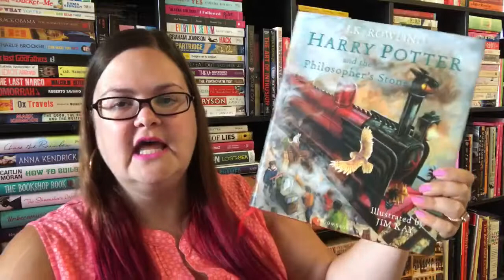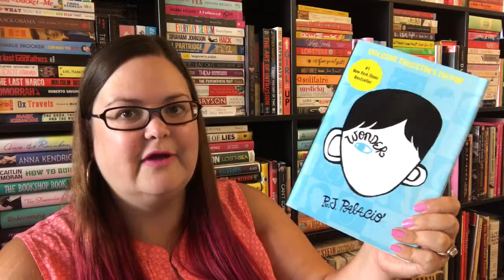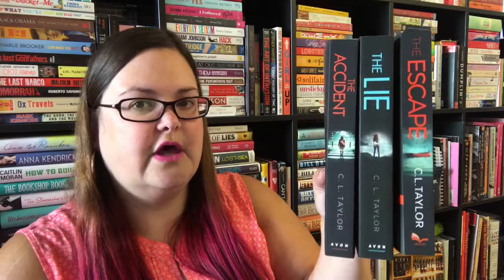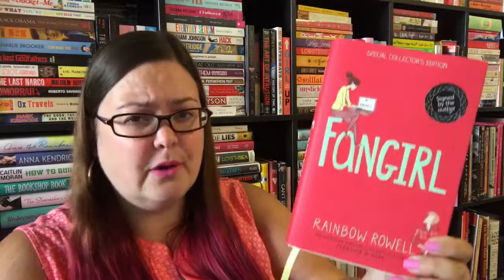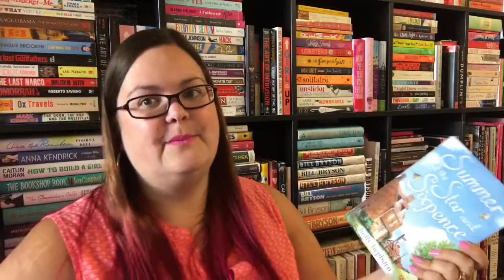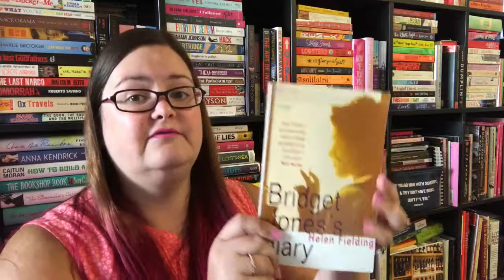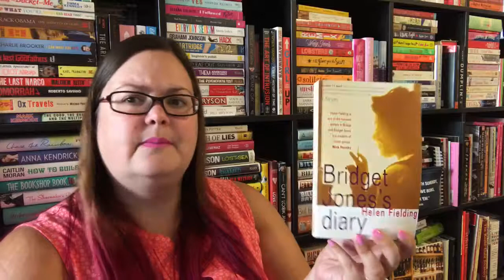Coffee Book Tag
I love coffee, I love books, why wouldn't I do this tag?

QUESTIONS:
1. Black: Name a series that's tough to get into but has hardcore fans:
2. Peppermint mocha: Name a book that gets more popular during the winter or a festive time of year:
3. Hot chocolate: What is your favorite children's book?
4. Double shot of espresso: Name a book that kept you on the edge of your seat from start to finish:
5. Starbucks: Name a book you see everywhere:
6. That hipster coffee shop: Give a book by an indie author a shoutout:
7. Oops! I accidentally got decaf: Name a book you were expecting more from:
8. The perfect blend: Name a book or series that was both bitter and sweet but ultimately satisfying